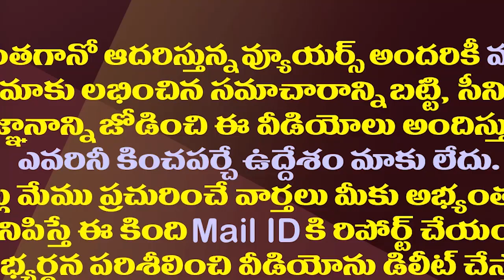మళ్ళీ తెరపైకి లగడపాటి..టీడీపీలో కొత్త చర్చ| TDP Leaders Hopes On Lagadapati For Vijayawada PM Seat